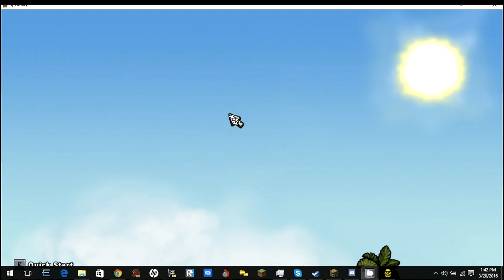Stupid Testing Gameplay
game is spelunky. in other words i suck at this game